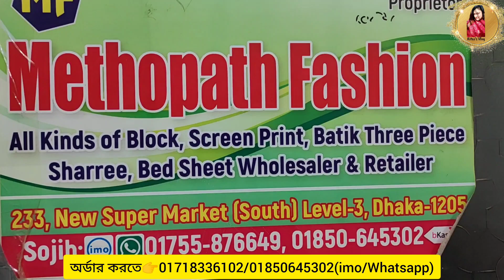নিউ মার্কেটের কটন থ্রি পিসের মাথা নষ্ট করা অফার💗।।New Market Cotton three piece At offer